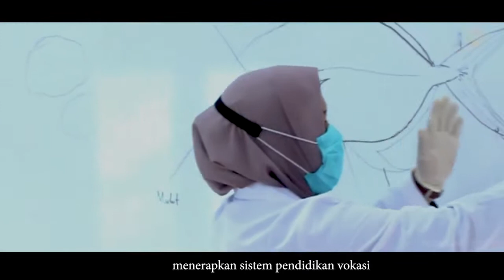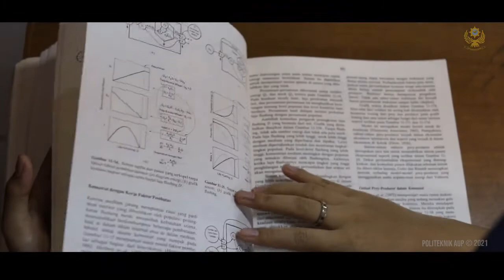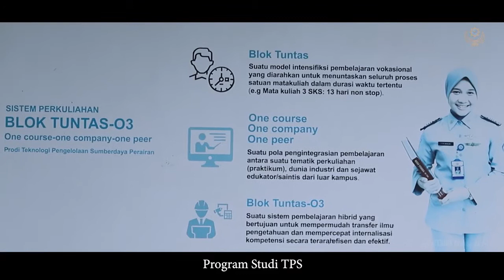Profil Program Studi Teknologi Pengelolaan Sumberdaya Perairan (TPS) Politeknik AUP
Yuk cari tau kampus tujuan mu..